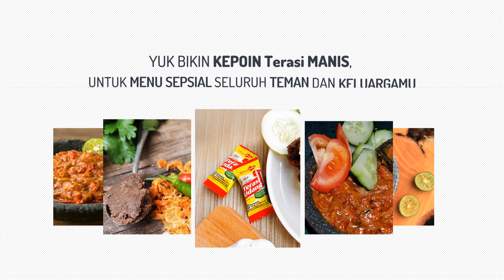Jasa Video Promosi terasi abc, produk terasi, terasi di indomaret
Jasa Edit Video Promosi / Jasa Video Promosi terasi abc, produk terasi, terasi di indomaret atau

Daftar Isi
00:00 - Jasa edit Video
00:10 - Contoh Iklan Undangan
00:18 - Contoh Video Promosi
00:25 - Contoh Konten Pemasaran
00:35 - Cara Promosi